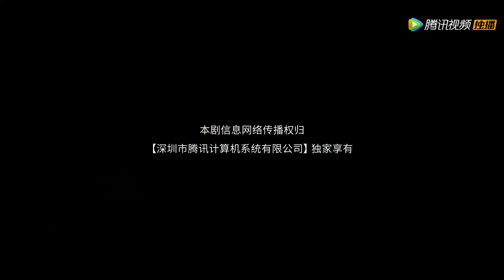EP04 | The shrewd doctor asked Lin Chuxin out but was rejected | [Twin Sisters]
【Synopsis】Twin sisters switch identities turning the school bully into a gentle lady as she makes the move on a doctor. Meanwhile, the female executive turns into a school beauty, capturing the heart of a little "puppy." After their parents divorced, twin sisters Lin Chu Xin and Xia Qing were raised separately. Lin Chu Xin works hard to make money but has poor grades. Meanwhile, Xia Qing has lived a life of luxury since her mom remarried into a wealthy family. The twins inadvertently meet as adults. Through exchanging identities, they manage to solve various problems yet also create a bigger crisis for each other.
【Starring】Wu Zhehan,Jimmy Zhou,Xiong Yiwen,Jiang Yun